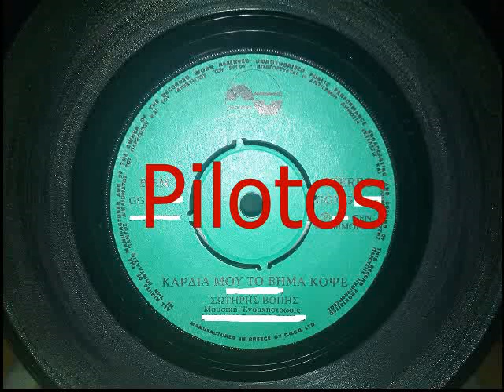ΚΑΡΔΙΑ ΜΟΥ ΤΟ ΒΗΜΑ ΚΟΨΕ - ΒΟΠΗΣ ΣΩΤΗΡΗΣ